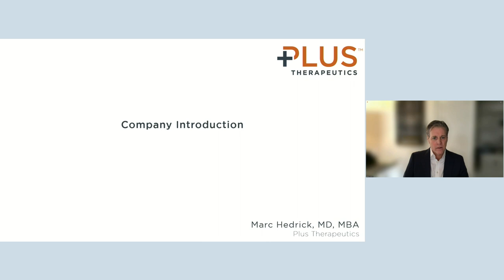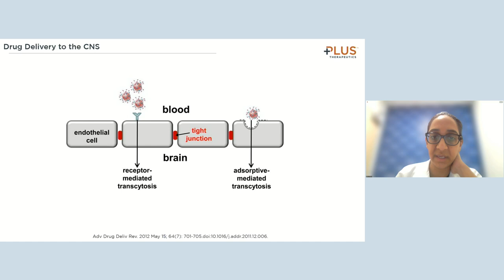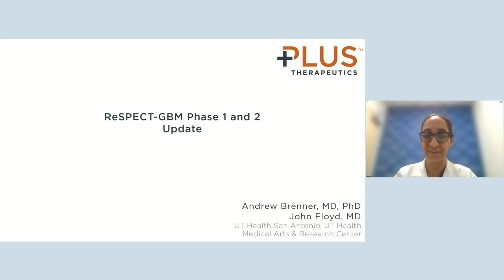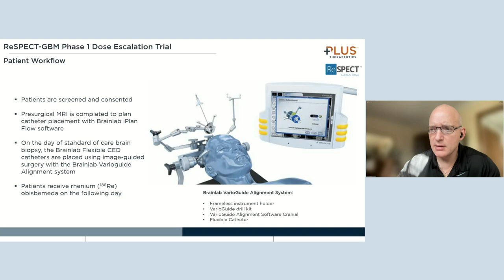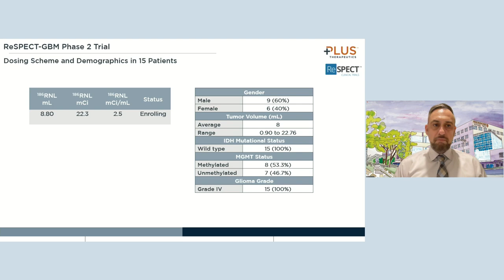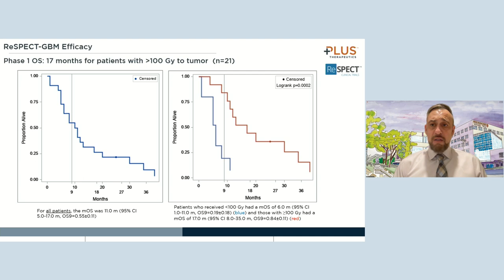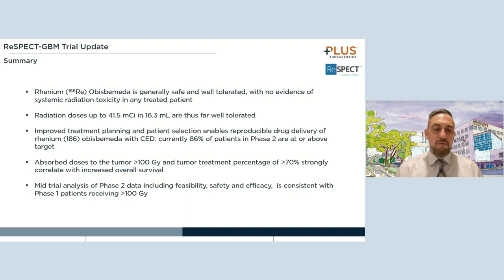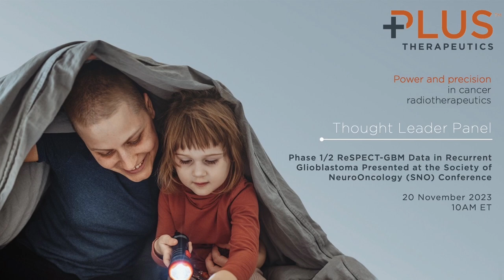Virtual KOL Event on New Phase 2 ReSPECT-GBM Data in Recurrent Glioblastoma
A virtual KOL event by Plus Therapeutics discussing new data from the ongoing Phase 2 ReSPECT-GBM trial of rhenium (186Re) obisbemeda in recurrent glioblastoma (rGBM) presented at the SNO conference. The event features presentations from neuro-oncology expert and principal investigator Andrew Brenner, M.D., Ph.D. (Professor-Research, Departments of Medicine, Neurology, and Neurosurgery & S & B Kolitz/CTRC-Zachry Endowed Chair Neuro-Oncology Research, Mays Cancer Center at UT Health San Antonio) and neurosurgeons Toral Patel, M.D. (UT Southwestern Medical Center, Peter O’Donnell Jr. Brain Institute) and John Floyd, M.D. (UT Health San Antonio, UT Health Medical Arts & Research Center), who discuss the unmet need and current treatment landscape for patients with rGBM, the potential of rhenium (186Re) obisbemeda in rGBM, and key highlights from the new Phase 2 data presented at SNO.